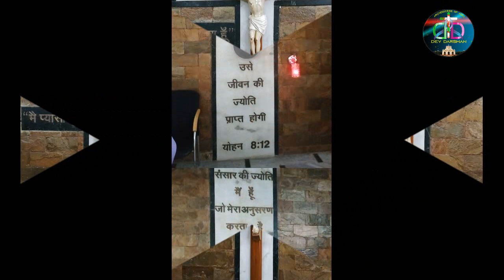06 FR. SHAJI JOSEPH, Firozabad - CAT.2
Marian Hindi Solo Singing Competition conducted under the banner of Commission for Social Communication, Archdiocese of Agra. Please listen to the song. Your subscription of the channel, likes and shares for the video will add to points for evaluation at the final judgement of the song. Congratulations and all the best to REV. FR. SHAJI JOSEPH, Parish Priest of St. John's Church, Firozabad, Category - Age 18 and Above.